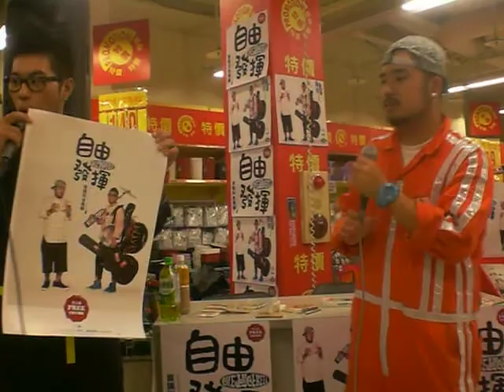1113自由發揮家樂福東興店簽唱會_胖子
伯恩你嚇到雨人了XD